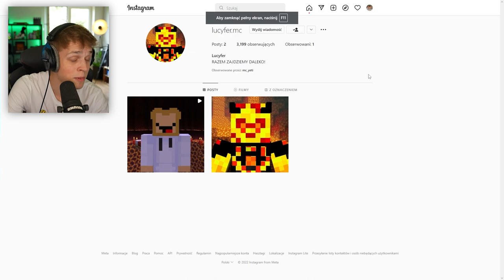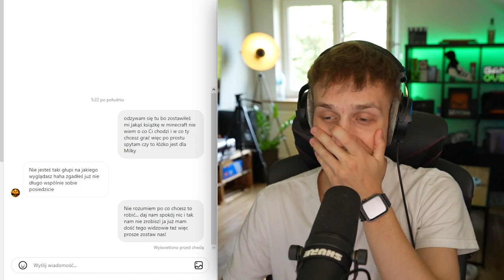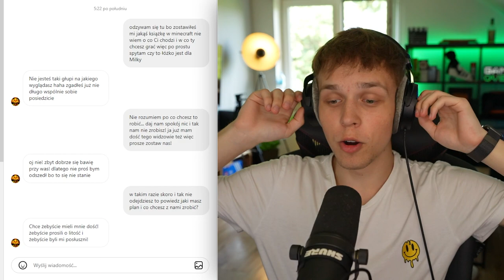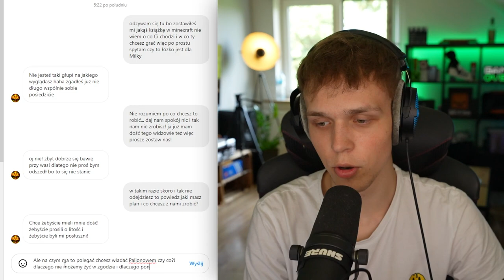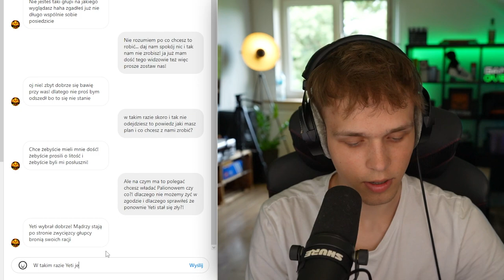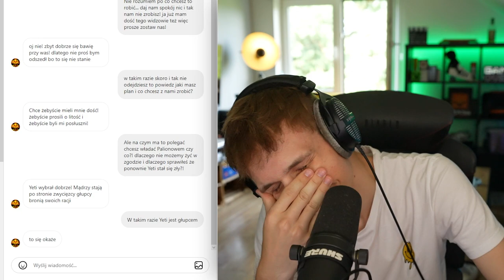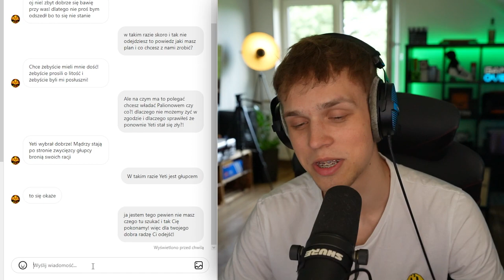NAPISAŁEM DO LUCYFERA na INSTAGRAMIE!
✔️ FILMY CODZIENNIE o 19:19